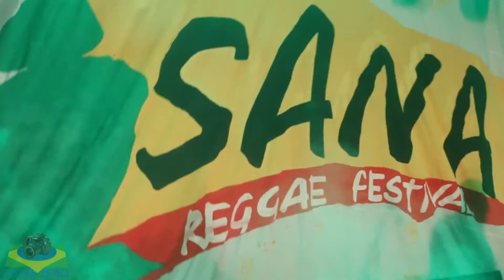Banda Alma Livre Deixe Brilhar Sana Reggae Festival 2017